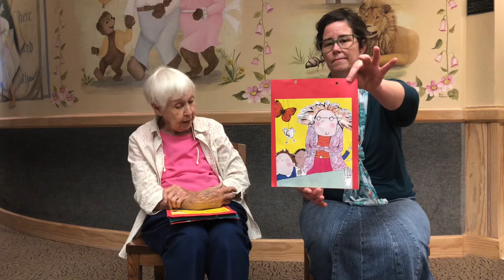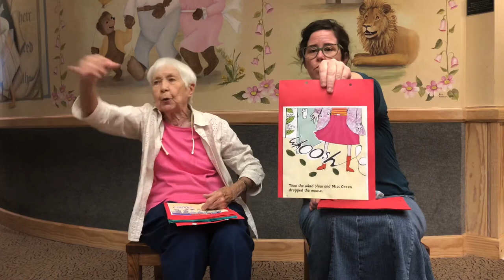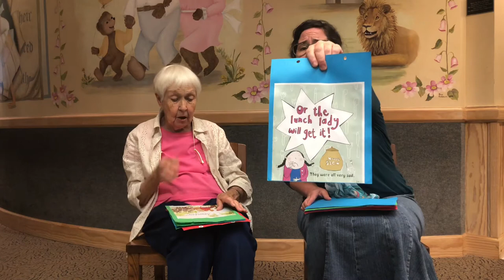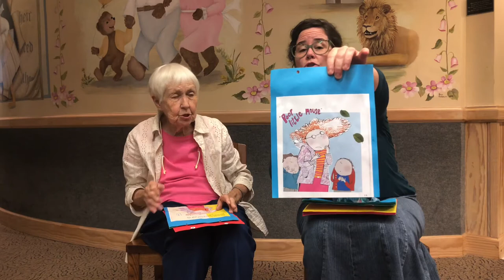The Mouse with No Name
Miss Mattie tells a story about a cute little mouse who has no name!